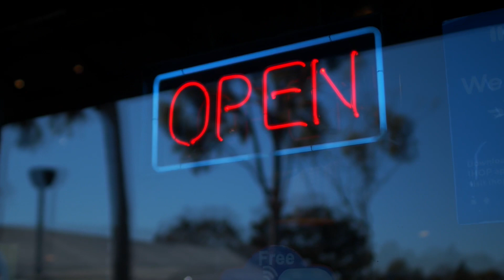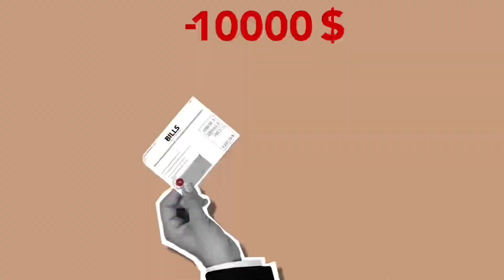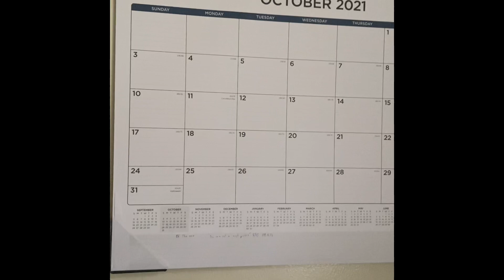The truth about being self-employed…